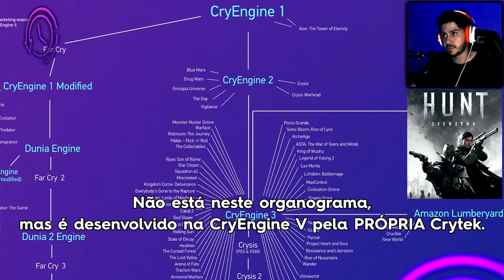Far Cry (2004) - RELEMBRANDO #1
Fala pessoal! É com GRANDE honra e MUITO carinho que apresento a vocês o nosso NOVO quadro: RELEMBRANDO.
Nesse quadro, estaremos voltando no tempo e relembrando grandes jogos, jogando de forma informativa e descontraída, trazendo muitas curiosidades do game em pauta.

Para participar do quadro, o jogo tem que ter pelo menos 15 anos de lançamento, ou seja:
Até 2008 no máximo!

Escrevam nos comentários quais jogos vocês gostariam de ver no quadro!

No RELEMBRANDO de hoje, o game que vamos conferir é o FAR CRY 1, de 2004, um jogo de quase 20 ANOS. Durante o vídeo, eu vou contar algumas curiosidades sobre o desenvolvimento, a jogabilidade e a história do jogo, e tudo isso enquanto fazemos uma gameplay descontraída do game!

Obrigado ao apoio de todos, somos quase 700 só aqui no YouTube! 🙏

Tem muita novidade por vir, além de novos quadros!!!

🔹SETUP 💻 ⤵️
ASRock H510M-HVS R2.0
Intel Core i5-10400F CPU @ 2.90GHz (4.30GHz Turbo)
2x 8gb RAM DDR4 Zadak Twist 3200MHz
GeForce RTX 3050 Hurricane White Edition 8GB (Leadtek)
SSD Hikvision E-100 512GB / HD 1TB
Fonte Cooler Master Elite V3 600W
Gabinete T-Dagger P03W

🔹PERIFÉRICOS 🎤🎧 ⤵️
Microfone BM800 🎤
Focusrite Scarlett Solo 3rd Gen
Headphone HAVITGamenote H2002d 🎧

🔹CÂMERAS 📷 ⤵️
GoPro HERO9 Black
📱Samsung M21S (Uso como câmera em alguns vídeos)
Webcam Spedal MF934H 1080p 60fps

🔹VIDEOGAMES 🎮 ⤵️
🎮Playstation 1
🎮Xbox One Fat

🔹INSTRUMENTOS 🎷⤵️
🎸Guitarra Tagima Woodstock TW55 Sunburst
🎸Contra Baixo Tagima Woodstock TW65 Precision Sunburst
🎸Guitarra Strinberg CLG 70 Floyd Rose
🎹 Nektar SE25

🔹BICICLETA 🚲 ⤵️
CALOI 10 Moderna (com customizações)